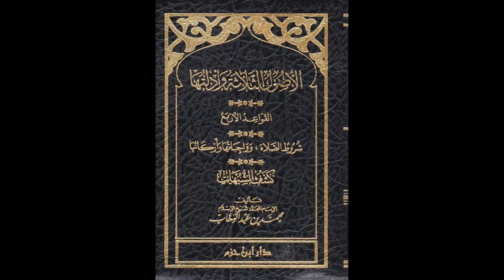Explanation of the Three Fundamental Principles: Lesson 4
In this lesson, the following issues are covered:
1. What is the meaning of knowledge in the religion?
2. What is the meaning of ignorance?
3. What are the two types of ignorance?
4. What are the two ways that we know that Allah is in control of everything?
5. What are the four sources of evidence in Islam?